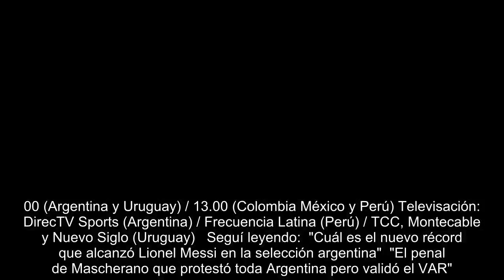Así está el cuadro de los octavos de final del Mundial de Rusia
Ocho equipos ya conocen los cruces de los octavos de final en el Mundial de Rusia. La mitad del cuadro quedó definido, mientras que otros clasificados como Inglaterra y Bélgica esperan a que se dispute la última fecha para conocer a sus rivales.  Francia y Argentina será el partido que inaugurará los cruces de mano a mano en la ciudad de Kazán, ubicada a 800 kilómetros de Moscú. Será el sábado desde las 14 GMT. El mismo día, en el segundo turno, se toparán Uruguay y Portugal, el primero del Grupo A contra el segundo del Grupo B, respectivamente.  FRANCIA-ARGENTINA   Fecha: sábado 30 de junio Estadio: Kazan Arena (Kazán) Hora: 11.00 (Argentina y Uruguay) / 9.00 (Colombia, México y Perú) Televisación: TV Pública, DirecTV, TyC Sports (Argentina) / ForoTV y Las Estrellas (México) / Frecuencia Latina (Perú) / TCC, Montecable y Nuevo Siglo (Uruguay)  URUGUAY-PORTUGAL  Fecha: sábado 30 de junio Estadio: Fisht Stadium (Sochi) Hora: 15.00 (Argentina y Uruguay) / 13.00 (Colombia, México y Perú) ...